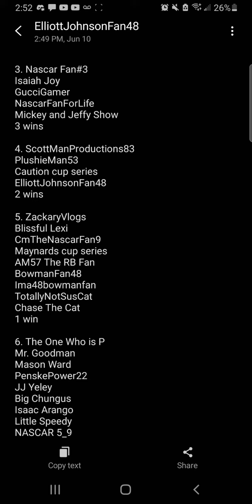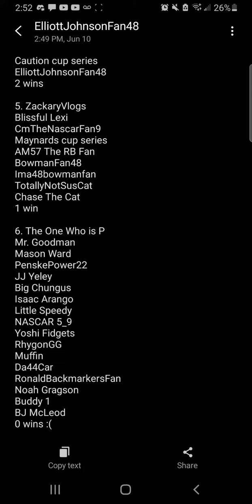Updated NNCS All-Time Wins List